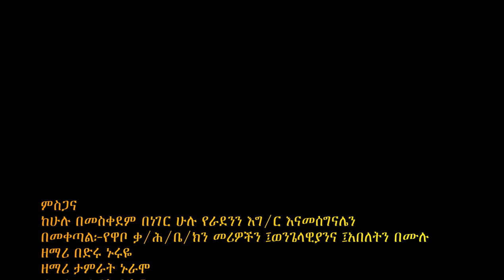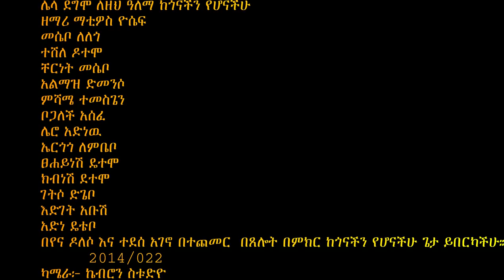Ethio_Hadiyisa_መዝሙር_ዋቦ_ቃለ_ሕይወት_ፀሐይ_ኳር_#Subscribe_sisay_ayele_official